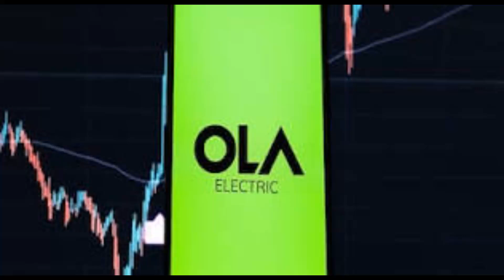10 अगस्त 2024 की कॉरपोरेट न्यूज हिंदी में